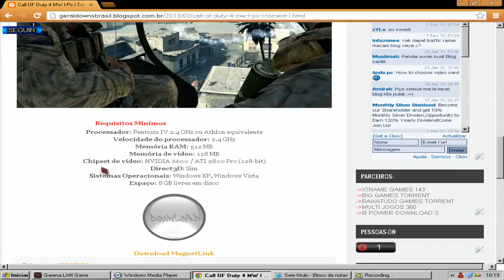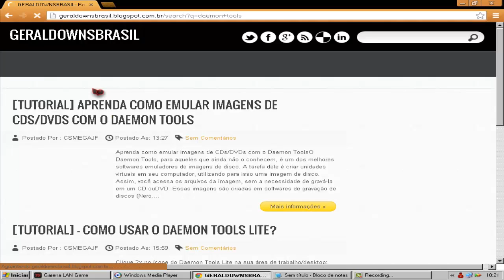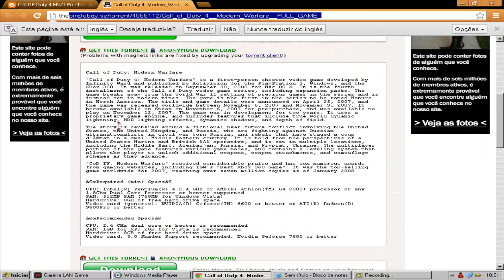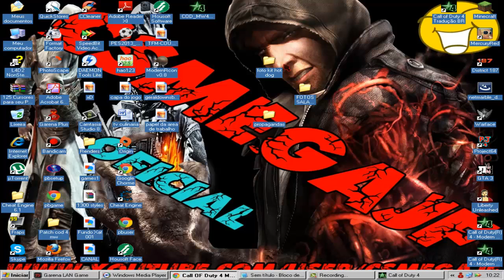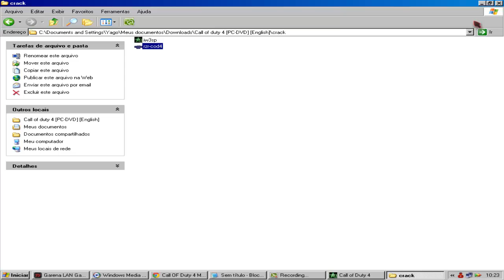como baixar e instalar o cod 4 mw PC completo(Pedido)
╲┃╭╮╭╮┃╲╲┃ Se inscreve ?

Naum se Esqueça de da Like + Favorito

Galera conto com vocces obrigado